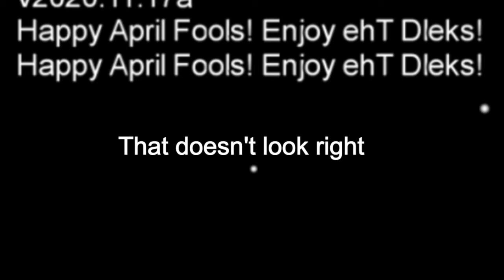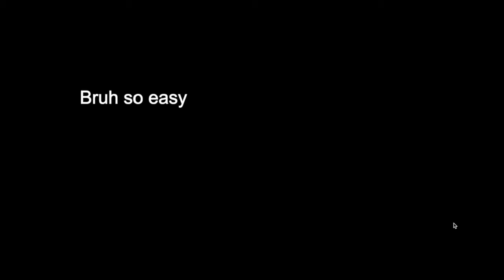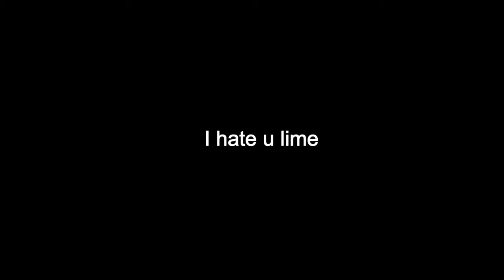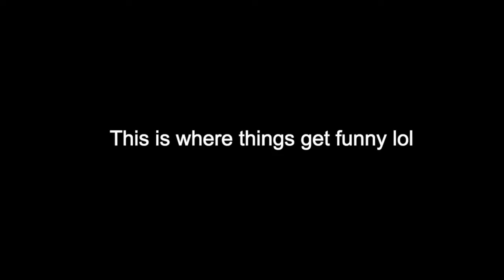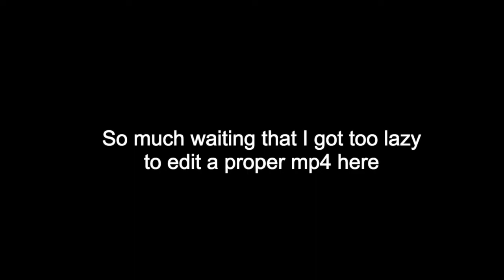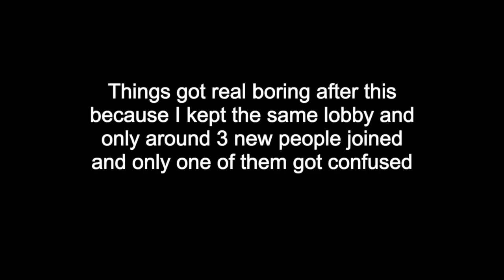Among Us But The Public Lobby is Flipped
So I trolled people in Among Us

Other Music:
(I DO NOT KNOW IF THIS IS THE OFFICIAL VIDEO BECAUSE I CANNOT FIND IT)

Title: Monody
Artist: TheFatRat feat. Laura Brehm

So Much Later That The Old Narrator Got Tired Of Waiting And They Had To Hire A New One

0:00 Intro
0:40 Menu and stuff
1:04 Lobby 1
1:18 Game 1
1:45 Bad Wifi
1:58 Lobby 2
2:16 Game 2
4:31 ...
5:55 Lobby 3
6:04 Game 3
10:01 Victory
10:54 Outro